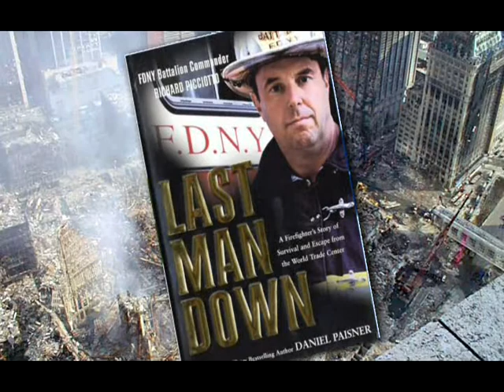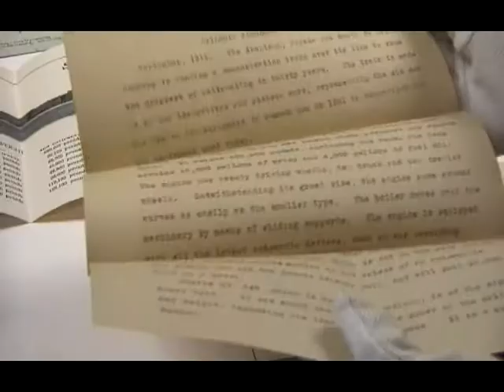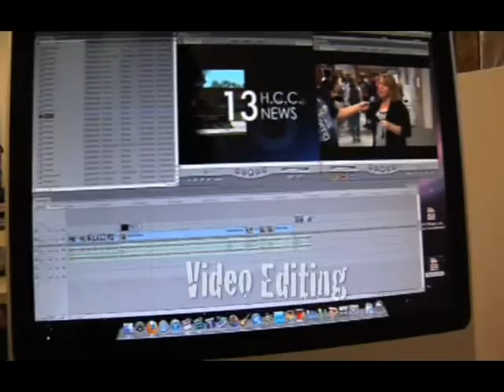HCCNews9 30 11